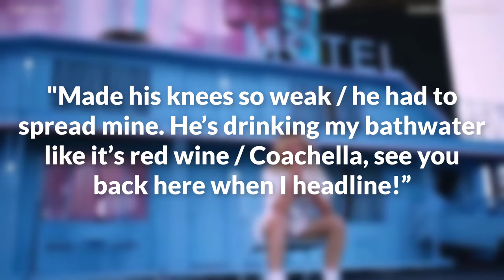Sabrina Carpenter References Barry Keoghan with Coachella ‘Nonsense’ Outro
Sabrina Carpenter makes a cheeky nod to Barry Keoghan and his movie “Saltburn” while performing at weekend 2 of Coachella.